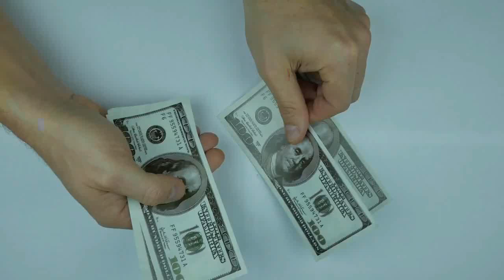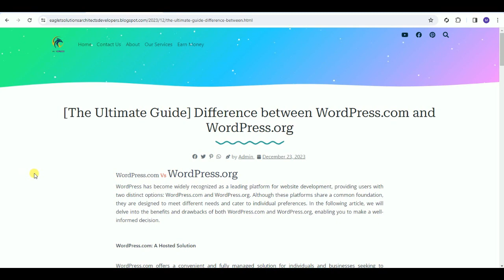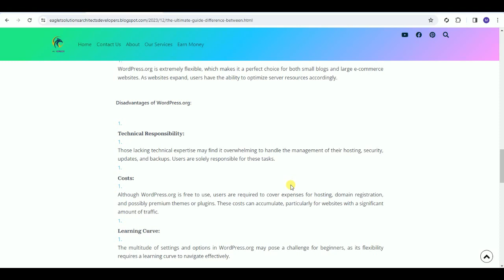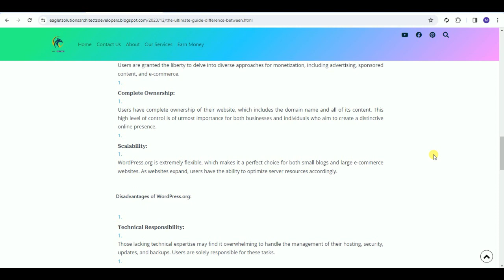Web Development For Beginners | WordPress Kya Hai | WordPress Kya Hai In Urdu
Welcome To Eaglet Solutions.
Architectural & Business Solution Providers

In this lecture, you will learn the difference between WordPress.org and Wordpress.com

Explore the world of Online Learning with our latest video content related to skill-based videos.

ALSO WATCH

Our Services:

Architectural...

✓ 2D Floor Plan | ✓ House Plan | ✓ Elevation Design | ✓ 3D Modeling

Software & Web...

✓ ERP Software | ✓ Website Design | ✓ UX/UI Design

Marketing/Advertising...

✓ Facebook Ads. | ✓ Google Ads. | ✓ YouTube Ads. | ✓ Instagram/Pinterest Ads

Thanks for being a part of our community!